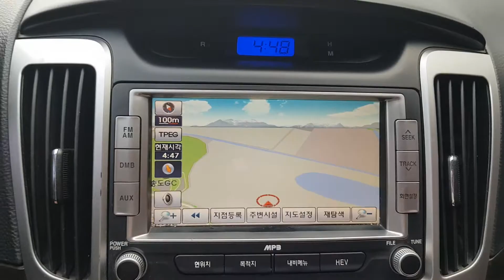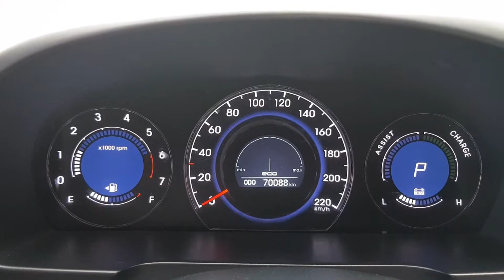[THE PEAK TRADING] AVANTE HYBRID BU009077